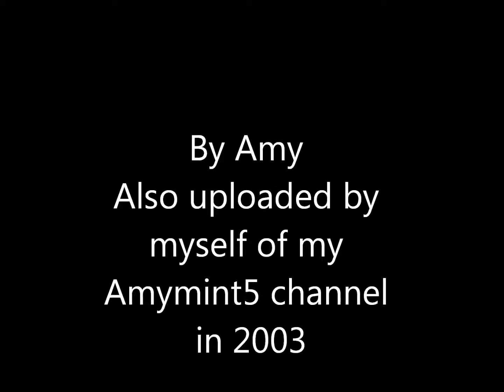Painting of the dog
The original photo of out dog with the markings of an angel which was taken during Easter 2003 (this is also uploaded in my Amymint 5 channel.This video shows the original photo with an angel on his body with wings spread out either side - the shape of the hip.. the halo can be seen under his chin... From this photo l did my own version of Water based painting .